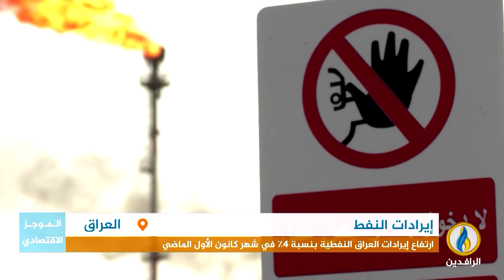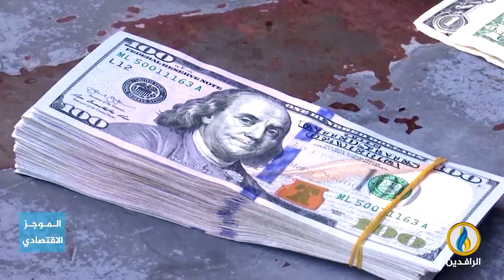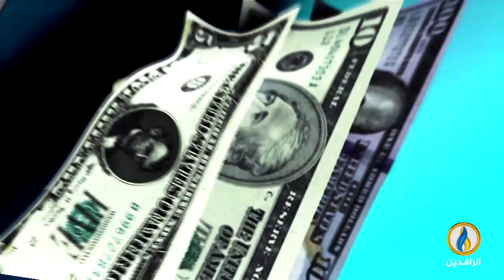أبرز الأخبار الاقتصادية على قناة_الرافدين ليوم الخميس في